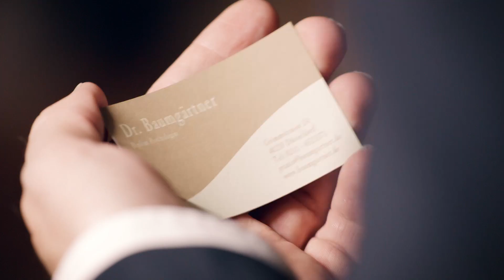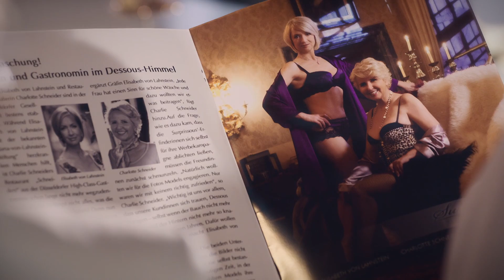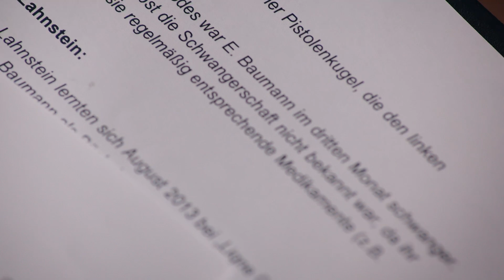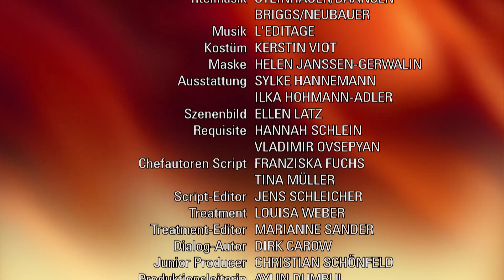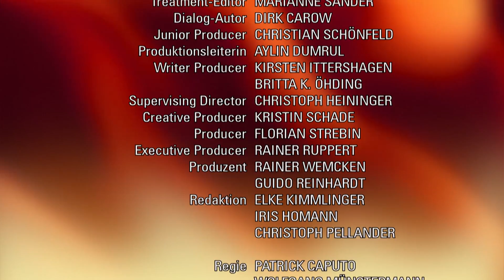Verbotene Liebe - Folge 4490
Ansgar erfährt, dass Eva schwanger war, und droht durchzudrehen.
Caro verweigert eine zusammenarbeit mit Giselle, obwohl sie damit eine große Chance sausen lässt.
Elisabeth erzielt dank Biggi einen Sieg über Gegnerinnen ihrer Dessous-Idee.

Ansgar gerät vor Sebastian in Erklärungsnot, als dieser erkennt, wie wenig ernst er seine Therapie nimmt. Ansgar muss darauf hinnehmen, dass Sebastian ihm einen Termin mit einer Therapeutin ausmacht. Zunächst versucht Ansgar die Therapeutin schnell abzuspeisen, doch sie durchschaut ihn und schafft es, ihm einige ehrliche Gefühle zu entlocken. Als die Therapeutin, nicht wissend, dass Ansgar ahnungslos ist, erwähnt, dass Eva schwanger war, bricht er die Sitzung ab und stürzt in eine neue Welle der Trauer. Ansgar wird klar, dass Sebastian von der Schwangerschaft gewusst haben muss, und geht ihm hasserfüllt vor der Jagdgesellschaft an den Kragen.
Caro ist fassungslos, dass Giselle den kreativen Anteil ihrer Entwürfe für sich in Anspruch nimmt, und findet es unfair, dass die Mini-Kollektion allein unter Giselles Namen herauskommen soll. Während Biggi Caro ermutigt, für ihren eigenen Weg zu kämpfen, sind Rebecca und Thore der Meinung, dass Caro diese einmalige Chance nicht aus falschem Stolz ablehnen sollte. Als Giselle auf sie zukommt, um sie wieder weichzuklopfen, da sie Caros Hilfe braucht, geht Caro nicht darauf ein. Stattdessen verweigert sie eine Zusammenarbeit mit Giselle und ist entschlossen, ihren eigenen Weg zu gehen.
Elisabeth und Charlie fühlen sich aufgrund eines positiven Artikels in der ,Grandezza' bestätigt, dass ihre Foto-Aktion ein wichtiger Schritt war, um öffentlich klarzustellen, dass Frauen ihres Alters selbstbewusst, erfolgreich und attraktiv sein können. Allerdings wird diese Freude durch einen Kreis von Gesellschaftsdamen heftig ausgebremst, die Elisabeth deutlich zeigen, dass ihr Foto in „Reizwäsche" einer Vorsitzenden eines gemeinnützigen Stiftungsrates nicht würdig ist. Das will Elisabeth nicht auf sich sitzen lassen, doch sie scheitert bei dem Versuch, die Ignoranz der Damen aufzubrechen. Aber durch eine rettende Idee Biggis kann Elisabeth schließlich doch noch triumphieren.